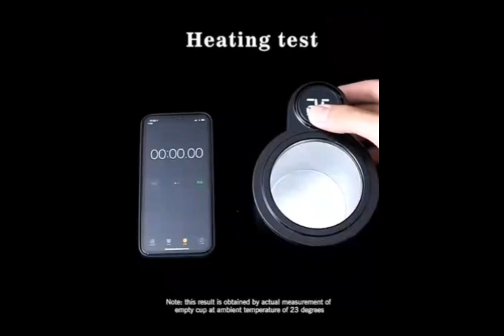The Most Power HOT & COLD CUP | Warranty | HOT & COLD CUP AFT | UNBOXING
| UNBOXING | FEATURES | HOW TO USE